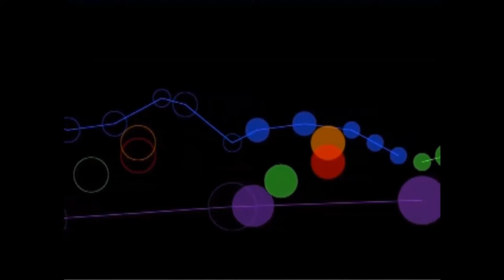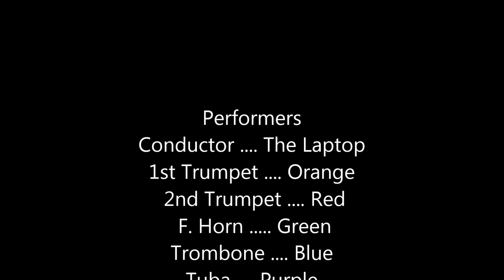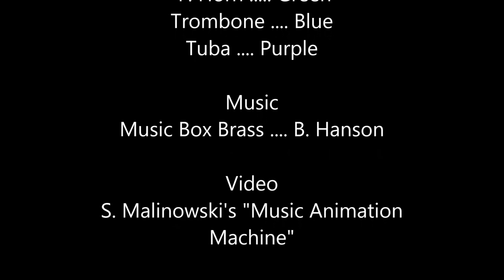MUSIC BOX BRASS (with the Music Animation Machine)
Performers:
Conductor The Laptop
1st Trumpet Orange
2nd Trumpet ... Red
F. Horn Green
Trombone Blue
Tuba Purple

Music Box Brass B. Hanson

S. Malinowski's "Music Animation Machine"